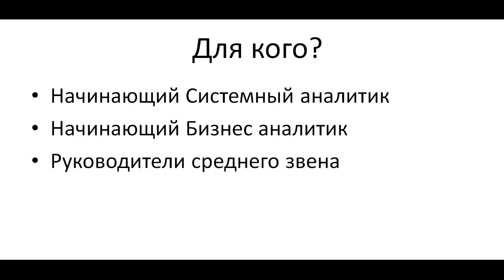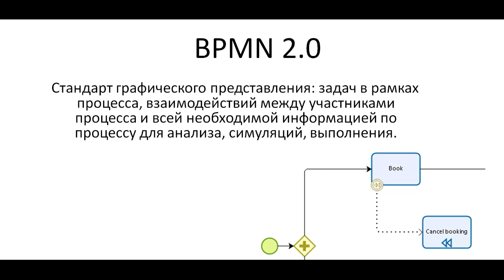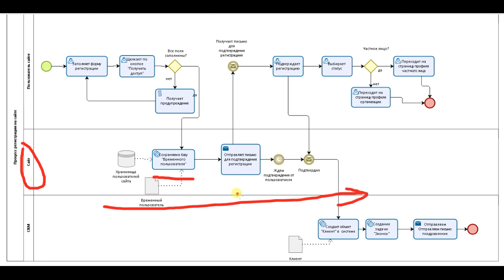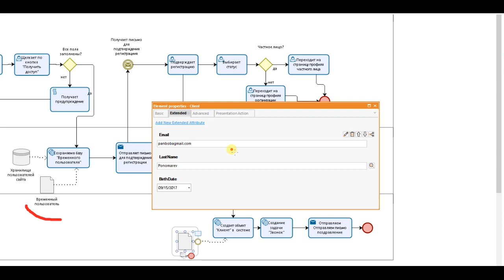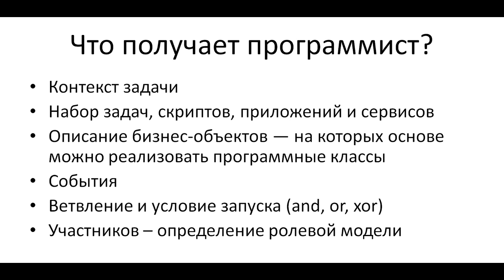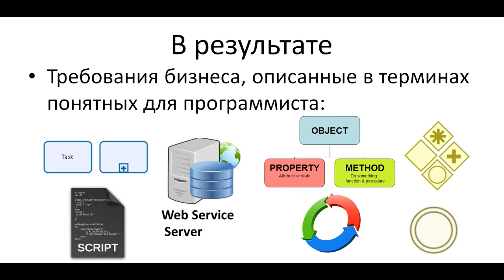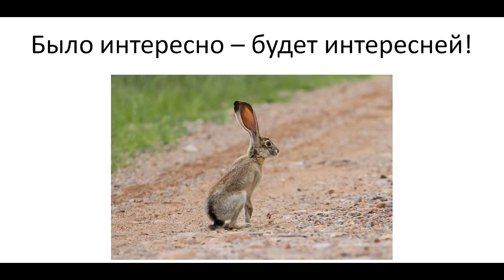Как взаимодействовать с программистами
Как бизнесу донести свою задачу до программиста? Этот вопрос встает перед руководителями, стартаперами, аналитиками, маркетологами и многими другими специалистами. Почему так сложно бывает объяснить программисту, казалось бы, понятные вещи?

Программист мыслит иначе, поэтому требования к продукту для него нужно изложить не "человеческим" языком, а формализовано. Ошибки на этом пути происходят до обидного часто, так что в итоге цели бизнеса остаются непонятными для разработчика, и вместо нужного продукта на выходе получается "реализация фантазий" программиста.

На бесплатном мастер-классе от учебного Центра "Специалист" при МГТУ имени Баумана мы предлагаем вашему вниманию один из инструментов решения данной задачи - всемирно известную систему BPMN (Business Process Model and Notation), позволяющую перевести бизнес-процессы на язык, понятный программисту. BPMN прост, не привязан к какой-либо платформе, его можно начать использовать очень быстро.

Ведет мастер-класс программист, системный архитектор богатейшим опытом собственных разработок Владимир Сергеевич Пономарев.